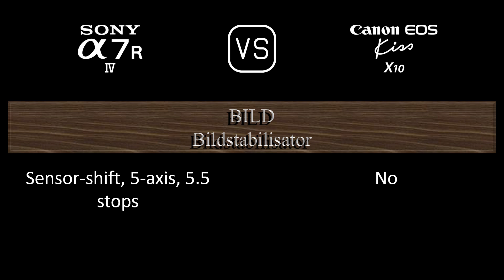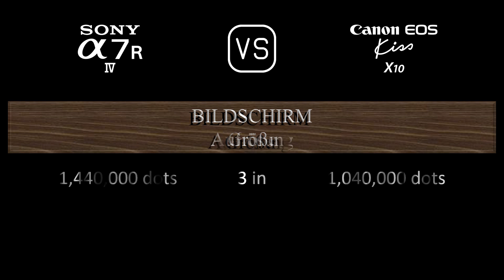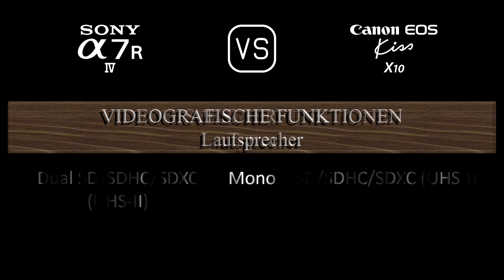Sony A7R IV vs. Canon EOS Kiss X10: Ein Vergleich der technischen Daten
Dieses Video gibt einen Überblick über die Sony A7R IV und die Canon EOS Kiss X10 in einem parallelen Technikdatenvergleich (comparison of specifications). Vielen Dank fürs Zuschauen.

00:24 EINFÜHRUNG
00:32 KAMERAGEHÄUSE
00:41 BILDSENSOR
01:05 BILD
01:21 OPTIK & FOKUS
01:50 BILDSCHIRM
02:10 SUCHER
02:26 FOTOGRAFISCHE FUNKTIONEN
03:27 VIDEOGRAFISCHE FUNKTIONEN
03:43 SPEICHERUNG
03:47 KONNEKTIVITÄT
04:16 ALLGEMEINE ANGABEN
04:36 SONSTIGE FUNKTIONEN